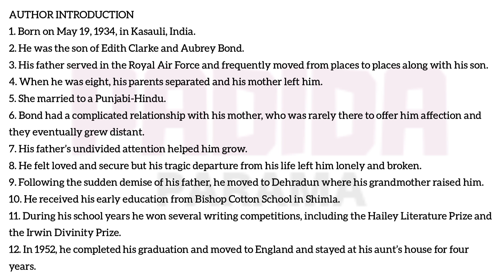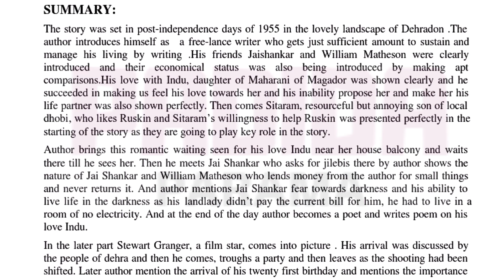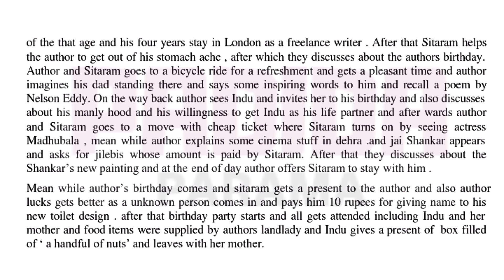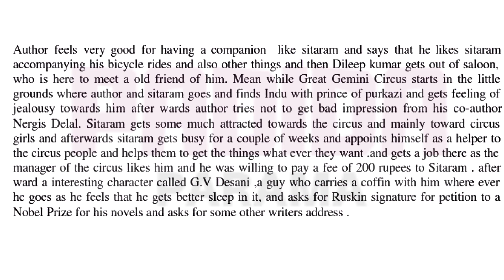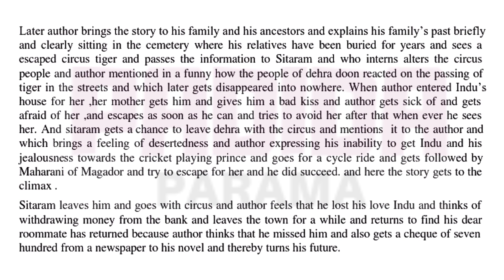A HANDFUL OF NUTS by Ruskin bond Tamil summary English literature 💓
Hi guys 😍 all literary story summary available also summary notes 🤩 hope this video is helpful for your examination ✨ support me in the way of subscribe our channel ❤️💯 all the best for your examination and future 🤩✨